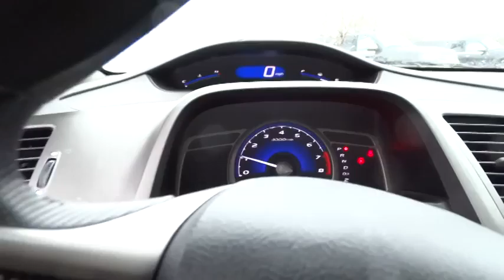2009 Honda Civic Sdn Alpharetta, Roswell, Cumming, Sandy Springs, Marietta GA P01001B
2009 Honda Civic Sdn